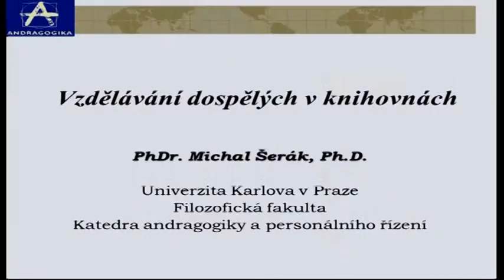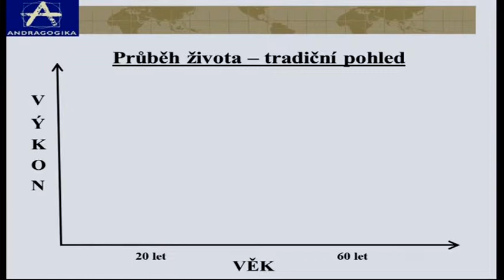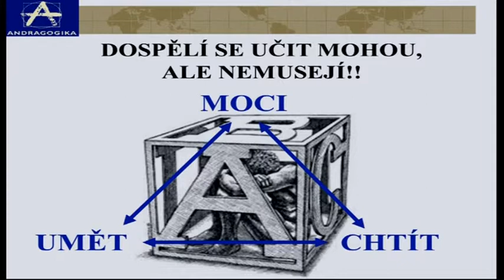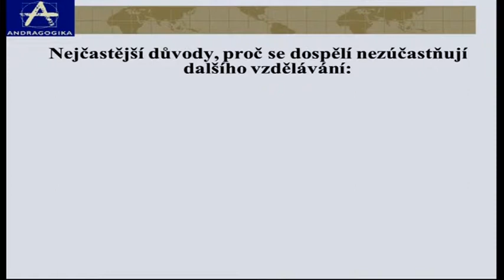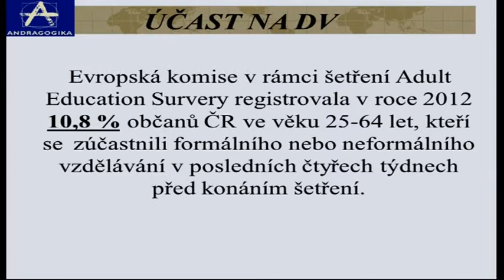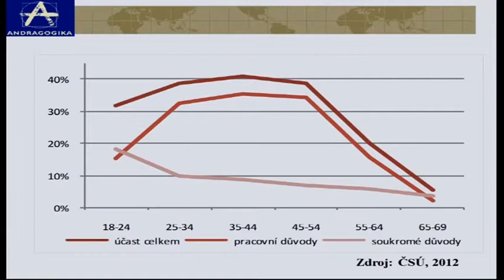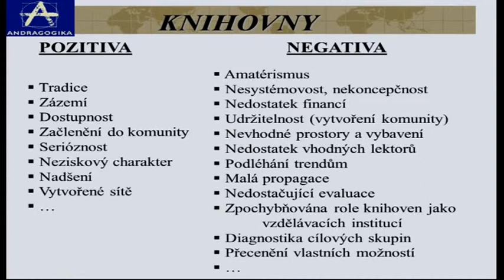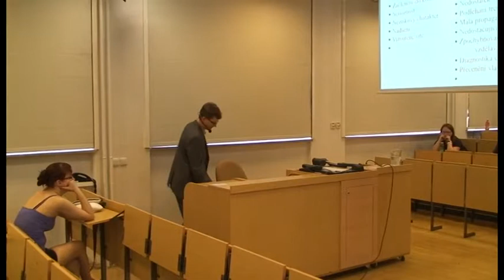Michal Šerák: Knihovny jako centra celoživotního vzdělávání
Michal Šerák v poslední přednášce Bloku expertů v tomto semestru nastínil, jakým způsobem přistupovat ke vzdělávání dospělých nejen v knihovnách.